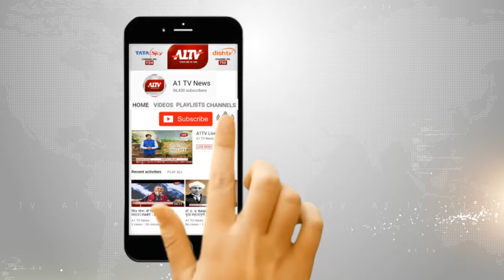राजसमंद : तेज रफ़्तार से पलटी बस